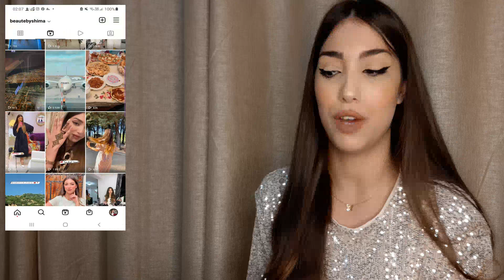عطوري المفضلة💕العطور لي غاتخلي لي شمها فيك يعشق ريحتك🔥أنوثة وجاذبية لاتقاوم❤عطور رخيصة🤑